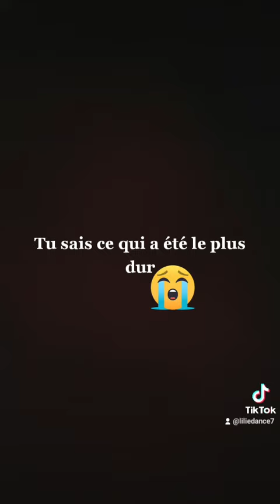Tu sais ce qui a été le plus dur....